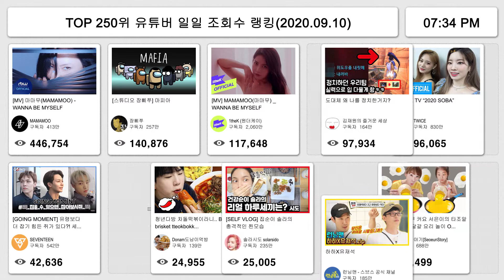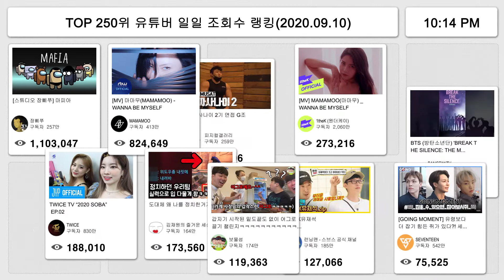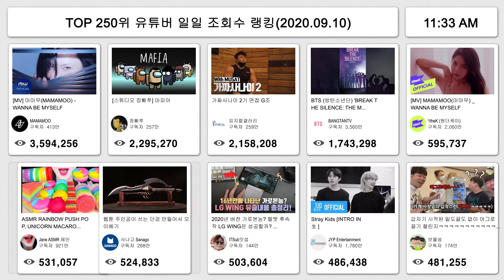TOP 250 유튜버 일일 조회수 랭킹(2020.09.10)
우리나라 상위 250위 유튜버의 일일 동영상 조회수를 보여 줍니다.
오후4시 ~ 다음날 오후 4시까지 24시간 동안 등록된 동영상을 수집하여 조회수순으로 정렬하였습니다.
아래는 전체조회수(글자수 제한으로 41위까지) 순위입니다.

3위: 피지컬갤러리

5위: 1theK (원더케이)

7위: Jane ASMR 제인
ASMR RAINBOW PUSH POP, UNICORN MACARON, DONUT POP, CREPE CAKE 무지개 푸시팝 케이크, 유니콘 마카롱 먹방 EATING SOUNDS

8위: ITSub잇섭
2020년 버전 가로본능? 벨벳 후속작 LG WING은 성공할까? 기대점 및 걱정되는 점 총정리

10위: 사나이 김기훈

12위: tvN
[하이라이트#] 여고 온 남자 교생쌤 재질ㅠㅠ 유재석 VS 제시+전소민+미주+오나라 관계성 모음ZIP 식스센스 | The Sixthsense EP.2

13위: 런닝맨 - 스브스 공식 채널

14위: GONGSAM TABLE 이공삼
ASMR MUKBANG 편의점 핵불닭 미니!! 떡볶이 & 핫도그 & 치즈 피자 FIRE Noodle & HOT DOG & CHEESE PIZZA EATING SOUND!

18위: 까니짱 [ G-NI ]
구수한 청국장과 깍두기 참치 볶음밥, 소세지야채볶음 쏘야 먹방 Mukbang Korean food Kimchi fried rice

19위: 김재원의 즐거운 세상

20위: 설기양SULGI
ASMR MUKBANG| 직접 만든 짜짜로니 & 양념치킨 핫도그 먹방 & 레시피 FRIED CHICKEN AND HOT DOG EATING

21위: 공대생 변승주 DS

25위: Mnet K-POP
[11회/선공개] 드디어 시작된 콘셉트 테스트! 프로듀서 평가로 파이널 생방송 진출자 9명이 결정된다! l 오늘 밤 11시 본방송

26위: JTBC Voyage
[골라봐야지] 대폭발 ＂아 EC.. 내가 여는 거 봤어!?＂ 오픈 해놓은 냉장고 때문에 n차 부부싸움

27위: JaeYeol ASMR 재열
ASMR ICE CREAM CHOCOLATE MINI MAGNUM PARTY 다양한 초콜릿 매그넘 아이스크림 먹방 DESSERTS MUKBANG EATING SOUNDS モッパン

28위: Donam도남이먹방
청년다방 차돌떡볶이라니.. Beef brisket tteokbokki & Fried pepper ENG Cinema Mukbang DoNam 시네마먹방

29위: 교광TV
메론 수박 복숭아 망고 배 자두 파인애플 과일 먹방ASMR MUKBANG FRUIT (melon,mango,watermelon,poineapple)フルーツ eating sounds

30위: 푸메Fume
고추바사삭에 꾸덕한 새우베이컨크림파스타 청양고추 먹방/CREAMY BACON SHRIMP PASTA & CRISPY SPICY CHILI FRIED CHICKEN MUKBANG

32위: 최고다윽박EUGBAK

36위: 떵개떵
무지개케이크와 크레이프케이크 먹방~!! 리얼사운드 ASMR social eating Mukbang(Eating Show)

38위: 1MILLION Dance Studio

39위: tvN DRAMA
13화#하이라이트#당신의 현생불가를 200%보장_다음편 빨리요!제발요!진지하다 나 지금 악의꽃 | Flower of Evil EP.13

40위: 서은이야기[SeoeunStory]
타조알은 너무 커요 서은이의 타조알 후라이 먹방 달걀 요리 놀이 Ostrich Egg Mukbang